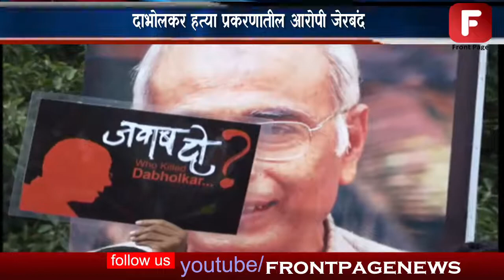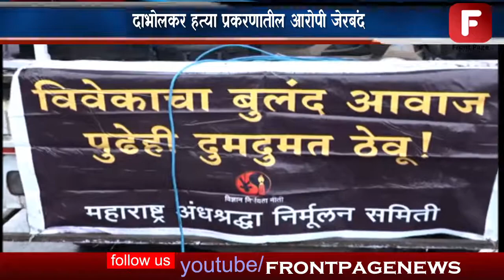दाभोलकर हत्या प्रकरणातील आरोपी जेरबंद ,खुनामागील मास्टरमाइंड शोधण्यास पोलीस अपयशी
नरेंद्र दाभोलकर यांच्या निर्घृण हत्येला पाच वर्षे पूर्ण होत आहेत. तसेच कॉम्रेड गोविंद पानसरे यांच्या खुनाला देखील साडेतीन वर्षे पूर्ण होत आहेत. महाराष्ट्र पोलीस आणि सीबीआय यांनी तब्बल पाच वर्षानंतर दाभोलकर हत्या प्रकरणातील आरोपीला जेरबंद केले आहे. मात्र मास्टरमाइंड शोधण्यास तपास यंत्रणांना अजून यश आलेले नाही. या दिरंगाईचा जाब शासनाला विचारण्यासाठी महाराष्ट्र अंनिस ‘जवाब दो’ आंदोलन अधिक तीव्र करण्यासाठी आज दिवसभर पुण्यात महाराष्ट्र अंधश्रद्धा निर्मूलन समितीच्या वतीने विविध निषेध कार्यक्रमाचे आयोजन करण्यात आले आहे. दोन्ही खुनांच्या तपासातील दिरंगाईमुळे राज्यातील पोलीस दलाचे हसे होत असून कायदा आणि सुव्यवस्थेचा कोणताही धाक राहिलेला नाही. आज सकाळी सव्वासात वाजता महर्षी विठ्ठल रामजी शिंदे पुलावर डॉ. नरेंद्र दाभोलकर यांना जोशपूर्ण गीतांमधून अभिवादन करण्यात आले. त्यानंतर महर्षी विठ्ठल रामजी शिंदे पुलापासून जवाब दो रॅली काढण्यात आली. महर्षी विठ्ठल रामजी शिंदे पूल ते राष्ट्रसेवा दलाच्या कार्यालयापर्यत ही रॅली काढण्यात आली. यावेळी अभिनेत्री सोनाली कुलकर्णी, मुक्ता दाभोलकर, अजित अभ्यंकर, तुषार गांधी यांच्या सह अंनिसचे कार्यकर्ते, नागरिक, विद्यार्थी या रॅलीत सहभागी झाले.यावेळी अमोल पालेकर यांनी तपासाबाबत समाधान व्यकत केल असुन हल्लेखोरांना कडक शिक्षा झाली पाहिजे अशी मागणी यावेळी केलीय.